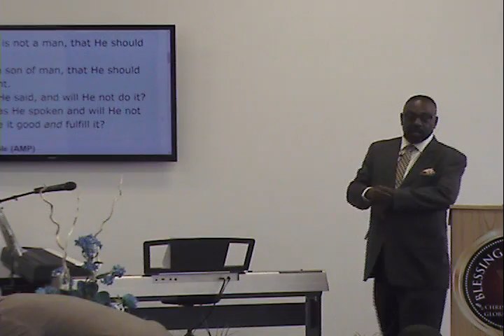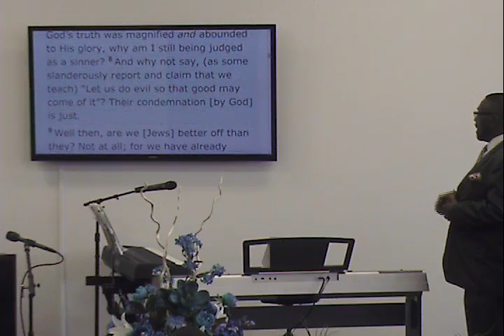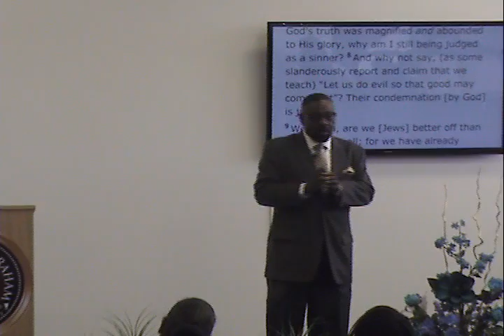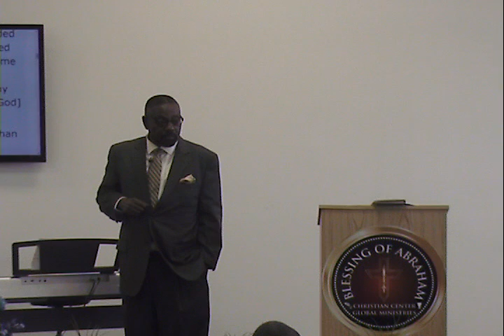God Spoke It pt. 2 - Michael A. Daniels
God Spoke It pt. 2